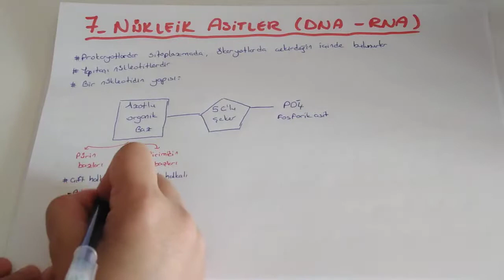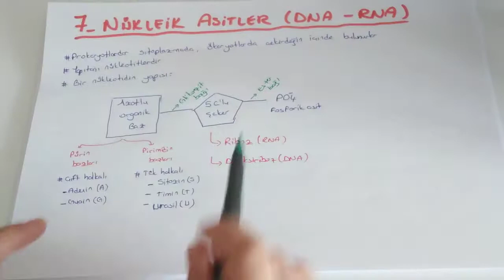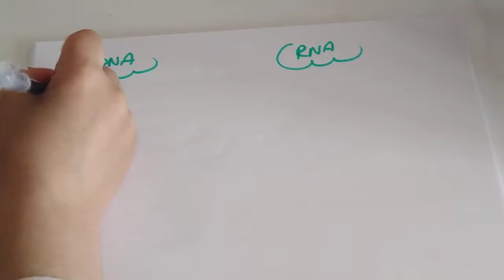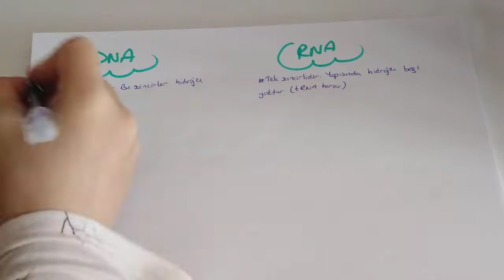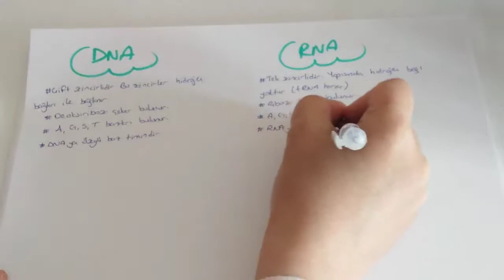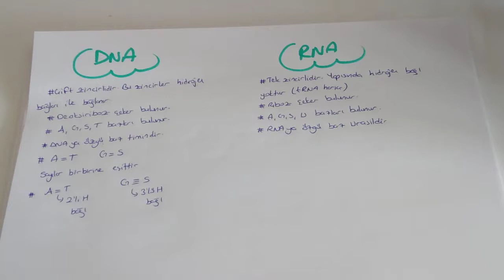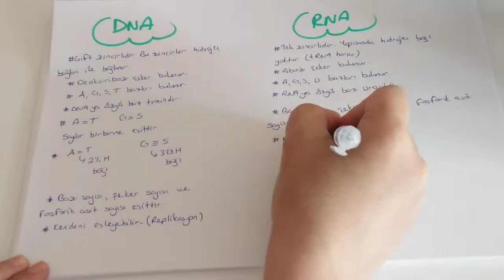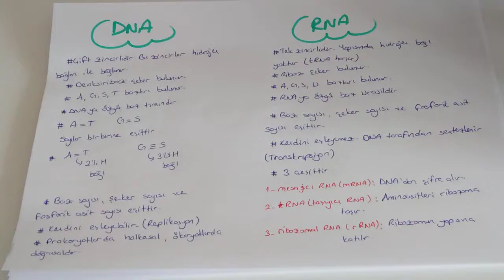Nükleik Asitlerin Yapısı ve Çeşitleri (AYT Biyoloji - 12. Sınıf Biyoloji )